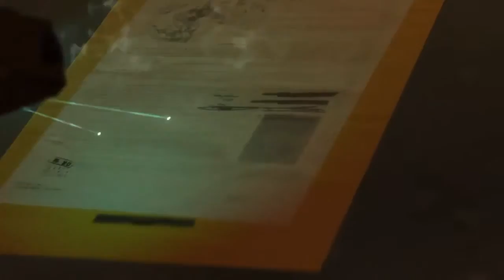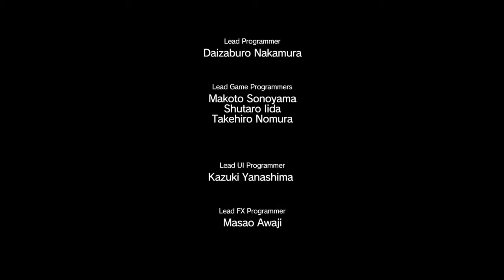METAL GEAR SOLID V | "Ejecutando al coronel" | Español | Capitulo 17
Ejecutando al coronel METAL GEAR SOLID V  THE PHANTOM PAIN Misión 17
Continuamos en la misión fuerza de ocupación tenemos que encontrar información sobre los planes de despliegue de refuerzos en el fuerte Smasei. Según los planes, el coronel se encontrara con la unidad de tanques en las barracas de Wakh Sind y luego se dirigirán al fuerte Smasaei. Es obvio lo que tenemos que hacer es eliminar al coronel voy optar por hacer una emboscada.